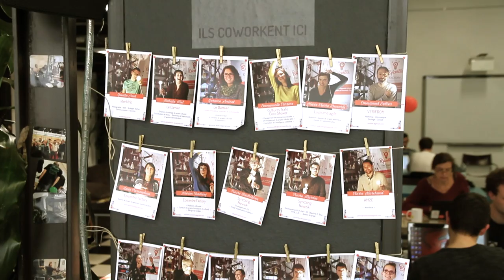Epicentre Factory : un lieu protéiforme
Épicentre Factory a pris ses quartiers rue Saint Dominique à Clermont-Ferrand (63) en avril 2015.
Un an plus tard, cet espace de travail où se croisent et s'échangent les pratiques et les savoirs des créateurs d'entreprises est toujours en mouvement.
NB : l'exposition filmée est l’œuvre de David Vernede invité par Ici Est l'Art, entreprise en cowork à Epicentre Factory.